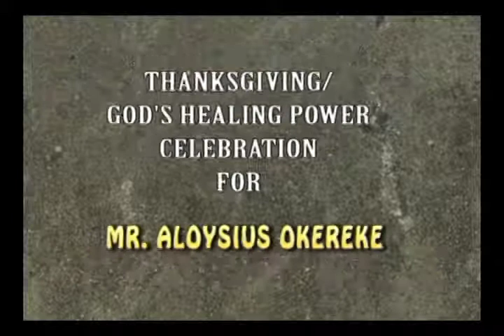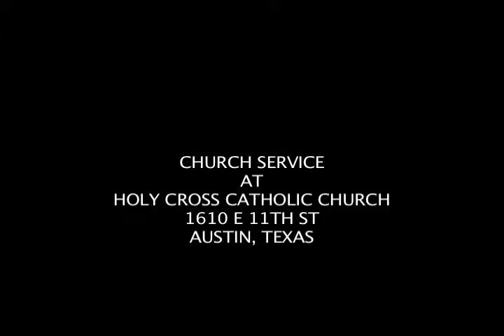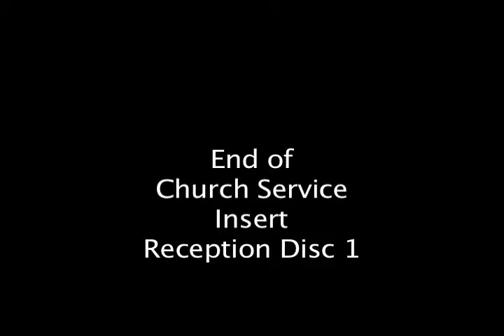Appolonia okereke-Thanksgiving Church Service